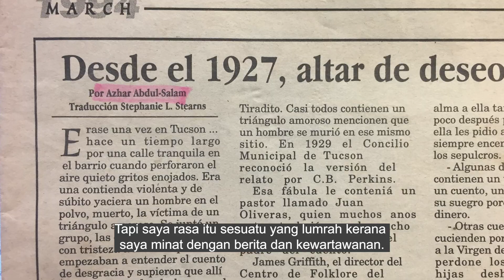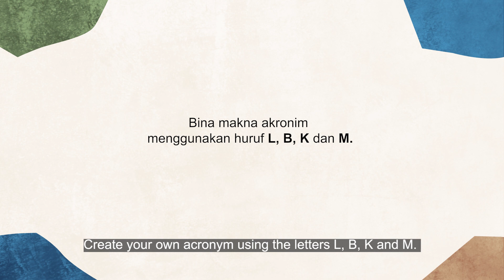Being The Only Asian in Class - Biggest Motivation to Persevere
✨🤍 Ini Kasih Kita 🤍✨

Episode 10 - Mr Azhar Abdul Salam took the leap of faith to pursue his studies in a field that was on par with his burning passion. Being the only Asian in the Department of Journalism at University of Arizona only made him persevere harder to be the best

Having worked for industry collaboration projects at both international and local media companies such as ESPN, World Sports Group, Formula 1 Singapore Grand Prix and Mediacorp, Mr Azhar is a strong education professional skilled in Digital Video Production, Journalism, Visual Comms and Storytelling, and is now an Assistant Director at Nanyang Technological University (NTU)

Tune in to his personal stories & vast experiences as he journeyed with LBKM ✨

1) PayNow to UEN S66SS0027A
3) Bank Transfer to DBS 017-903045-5
4) Cheque

(Donations are eligible for tax deduction of 2.5 times the amount donated)

💚 As LBKM commemorates more than 55 years of giving, “Ini Kasih Kita” is a series of videos featuring 55 profiles of LBKM beneficiaries sharing their personal stories and experiences, in hopes to be an inspiration to all viewers.

The series also aims to highlight LBKM’s impact over the past years towards the community